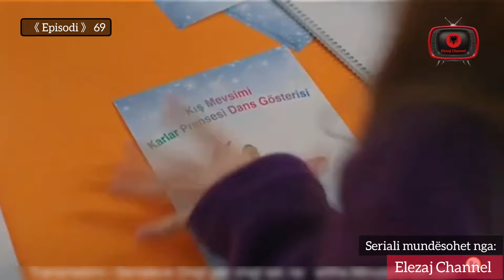Vajza ime e vogël - Episodi - 69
Seriali i ri dubluar në shqip "Vajza ime e vogël" ju faliminderit që na ndiqni!

Serjali mundesohet nga Elezaj Channel